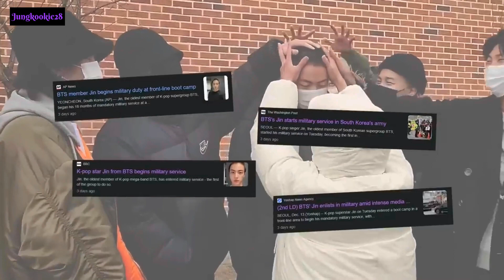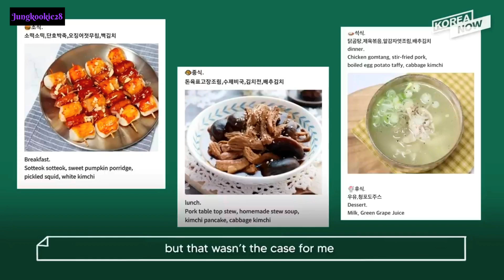JIN's FIRST 5 WEEKS BASIC MILITARY TRAINING BE LIKE 😘😘😘💜💜💜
JIN's FIRST 5 WEEKS BASIC MILITARY TRAINING BE LIKE 😘😘😘💜💜💜@BTS